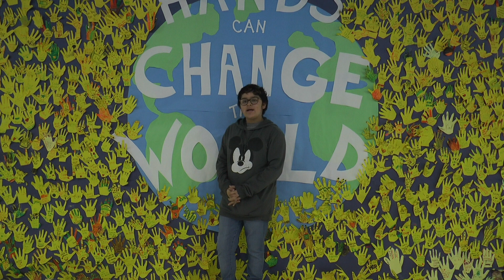Wednesday Morning Announcement February 19, 2020